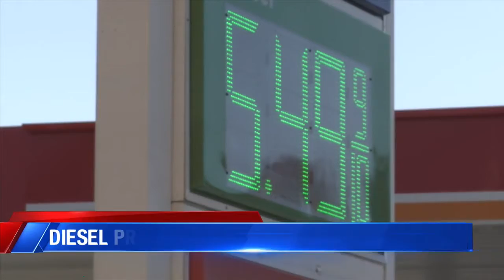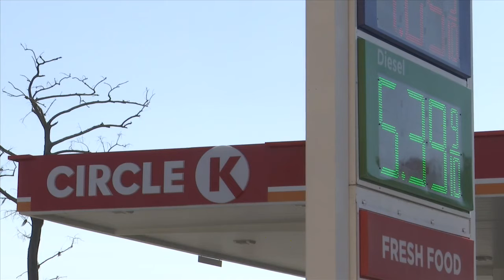High diesel prices impacting consumers and schools